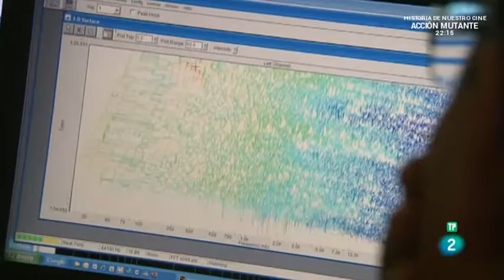Patrimonio de la humanidad: Península Váldes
Es la también llamada tierra sagrada de las ballenas (ballena franca austral), la cuna de la vida en la Patagonia Argentina. ballenas, pinguinos de magallanes, elefantes marinos y lobos marinos, vienen aquí a tener a sus crías y a aparearse.